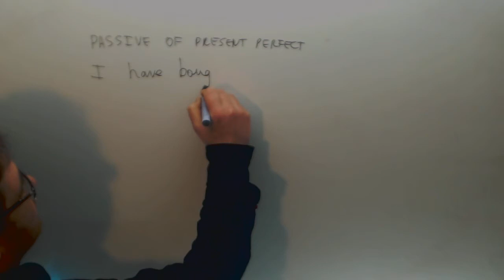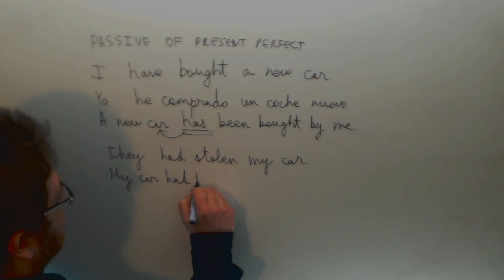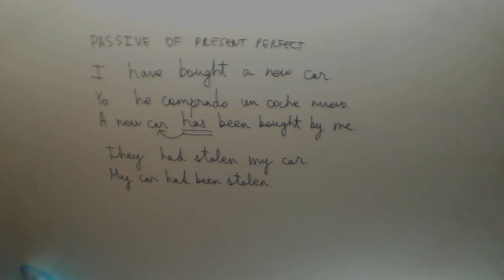Passive Present Perfect Ingles Selectividad Academia Usero Estepona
Passive Present Perfect Ingles Selectividad Suscríbete a nuestro canal en Youtube para ayudarnos a seguir creciendo Academia Usero en Estepona, el centro de formación con más vídeos en Internet del Mundo presenta